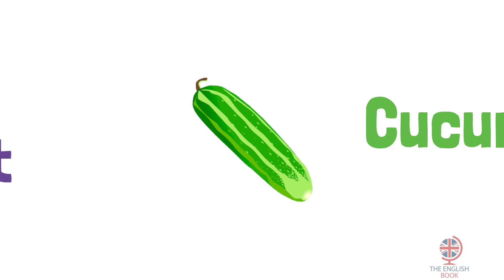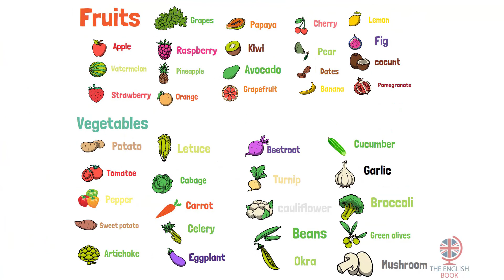ENGLISH COURSES --FOOD : FRUITS AND VEGETABLES--أنواع الفواكه والخضروات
In this video you will be introduced to many varieties of fruit and vegetables.

Learn English with THE ENGLISH BOOK.
In our channel you will be able to master English, speaking and writing .

Visite us on